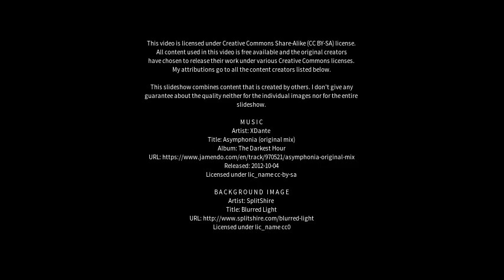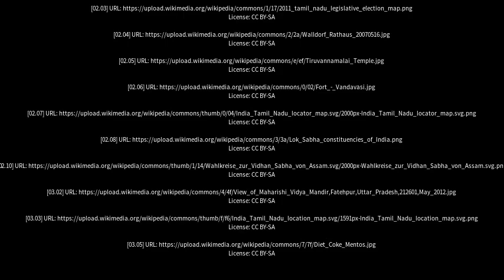Best places to visit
Best places to visit - Chengam (India) Best places to visit - Slideshows from all over the world - City trips, nature pictures, etc.